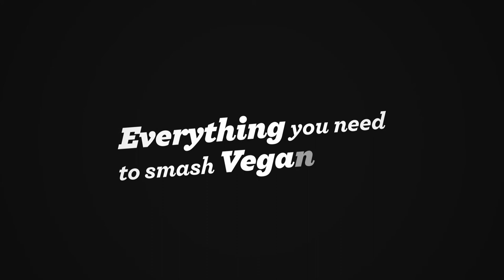Veganuary - Vegetarian Express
Vegetarian Express Ad I worked on. Nov 2019